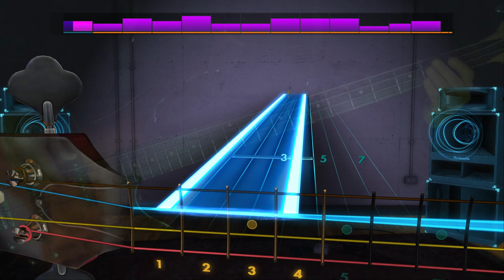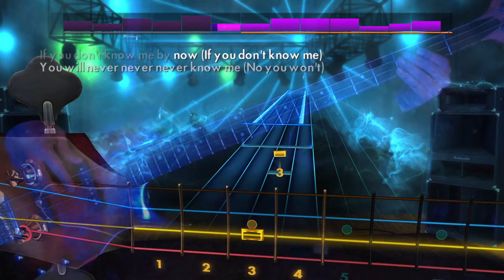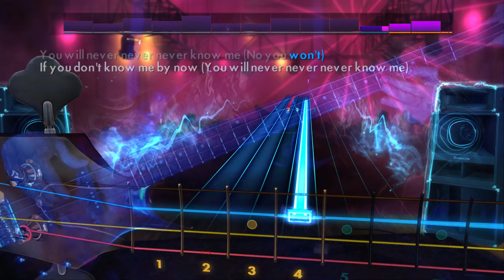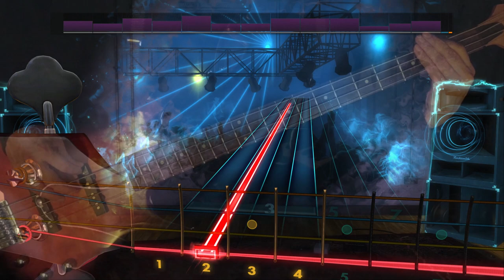If You Don't Know Me By Now - Simply Red (bass) - Rocksmith 2014 CDLC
Rocksmith 2014 CDLC BySeanMo
If You Don't Know Me By Now - Simply Red
I try to find recognizable easy to play songs for Bass on Rocksmith 2014. I don't do extra practice for recording, so there will be mistakes.
I changed the setup so the the G string (orange) is on top and the E string is at the bottom, because I played TABS for guitar before.
All songs are in the key of E standard.
I like to thank all the creators of the custom DLC's.